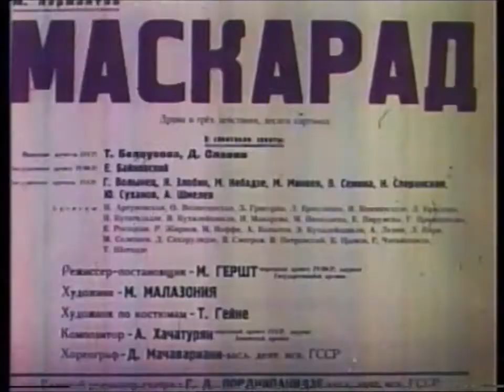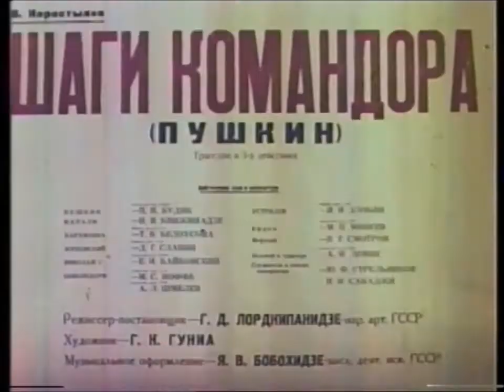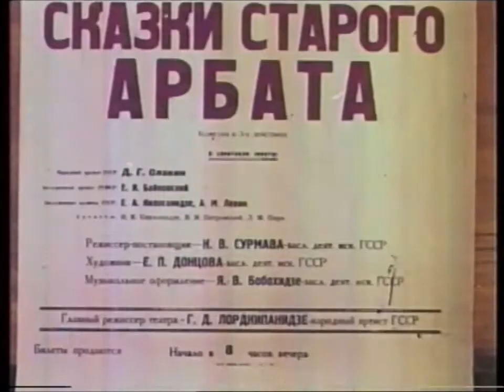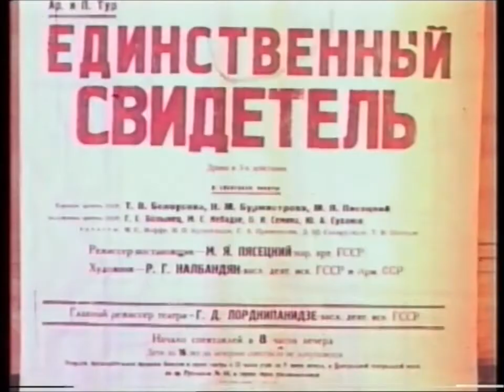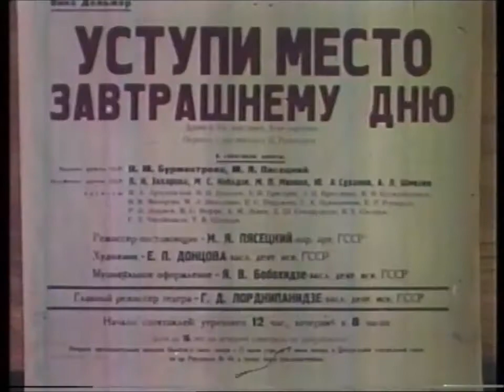Тбилисский русский драматический театр имени А. С. Грибоедова